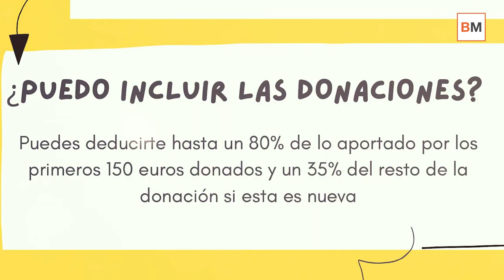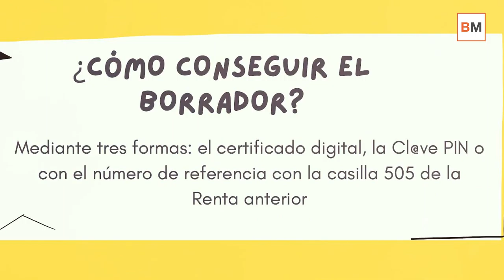✏️Todas las claves para el sprint final de la Renta 2020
La cita para ajustar cuentas con Hacienda está a punto de finalizar. El miércoles 30 de junio es el último para presentar las declaraciones de 2020, pero este viernes 25 de junio es el último día para aquellos que quieran optar por la domiciliación bancaria. Además, el martes 29 de junio es el último día también para pedir cita previa para las presentaciones telefónicas y en oficinas de la Agencia Tributaria.